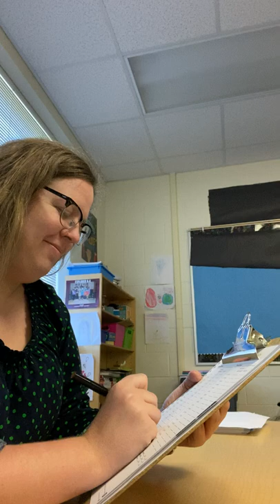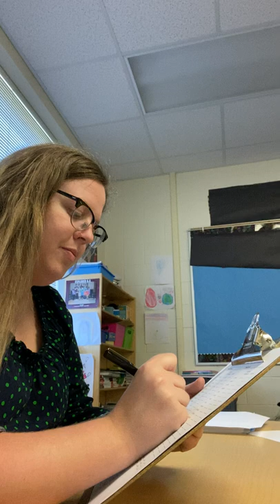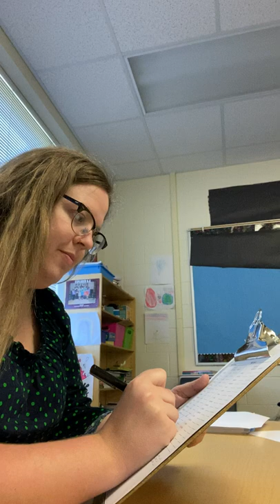QRI Assessment Part 1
For SLU EDU 605